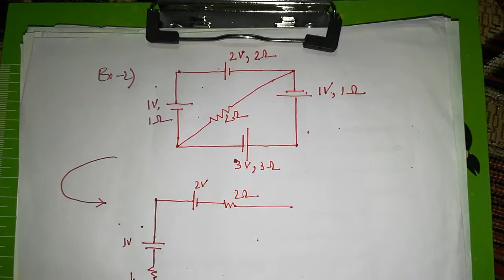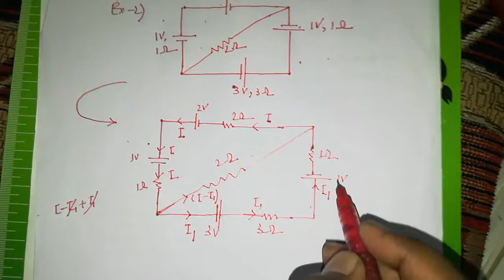Electrical Measurement (Part-3)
Applications of Kirchhoff's Laws